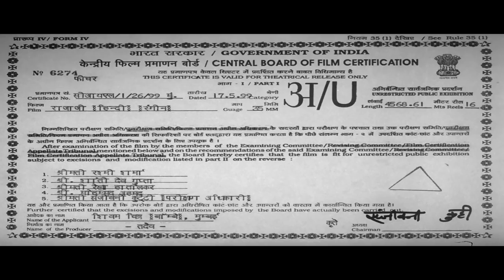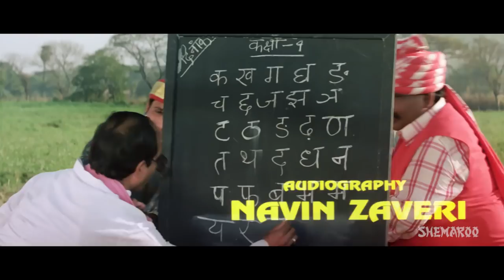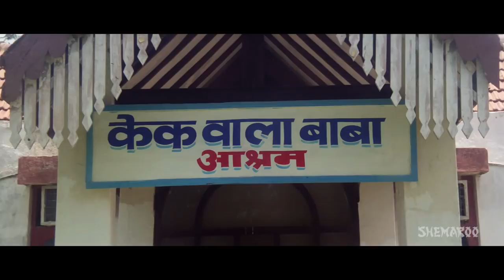Rajaji (1999) (HD) - Full Movie - Superhit Comedy Film - Govinda - Raveena Tandon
Raja is a lazy slacker, who wants to have an easy life. A villager from his village gets married to a rich girl and enjoys a luxurious life in the city. Raja too feels that if he marries a rich girl, his life would set well. He accidently meets multi-millionaire Payal, impresses her and both fall in love. With the blessings of their respective parent's both get married. After the marriage Raja finds out that Payal is the daughter of the multi-millionaire's Gardner, and soon leaves her. But Payal and her father, get lucky when they win a lottery and soon turn rich. When Raja comes to know about their new-found wealth, he tries to come back into their lives, but the question is will Payal and her father accepts him back?